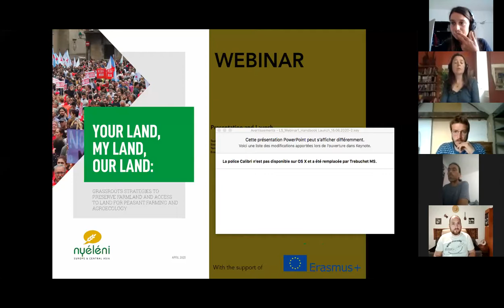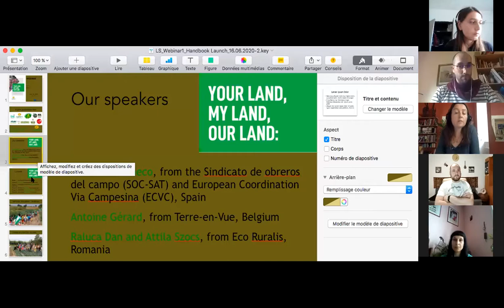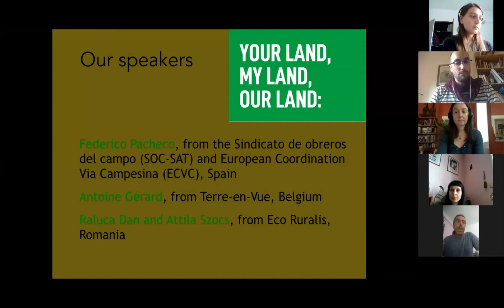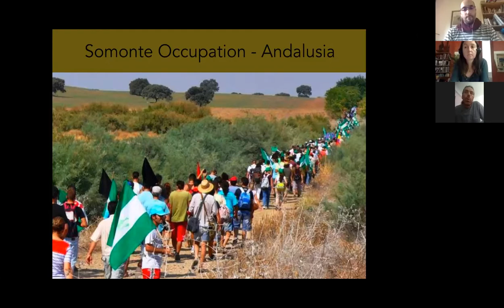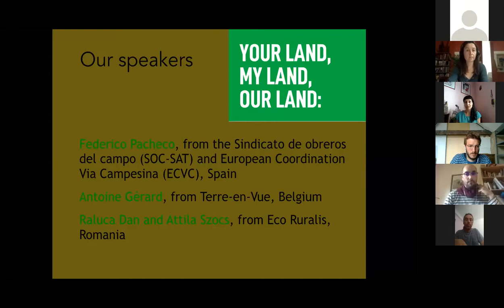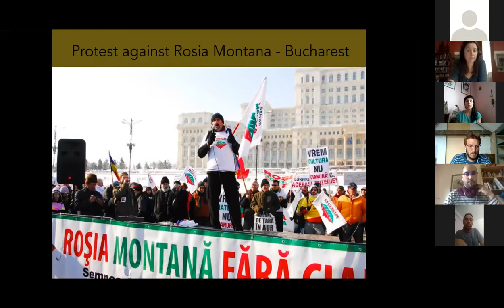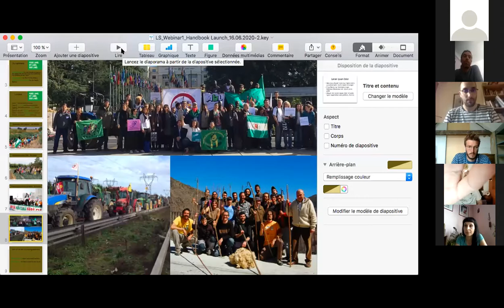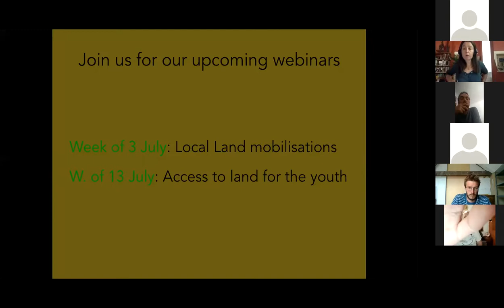Webinar launch: Your land, my land, our land 16/06/2020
The Nyéléni Food Sovereignty Movement in Europe and Central Asia (Nyéléni ECA) launches a practical tool to support and strengthen land struggles for small and medium-scale food producers and local communities.

Speakers from ECVC, Eco Ruralis, Terre de Liens and Terre-en-vue present the handbook, linking it to the wider context of their work on land in and beyond Europe.